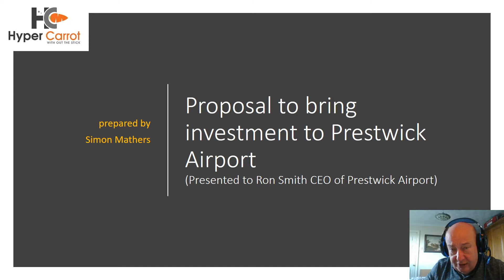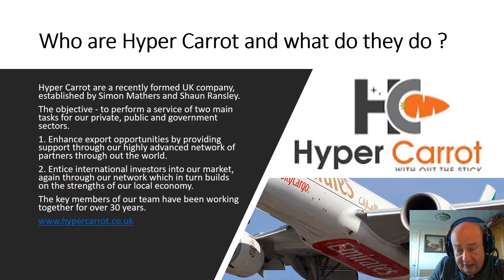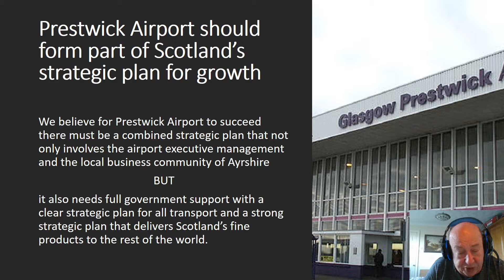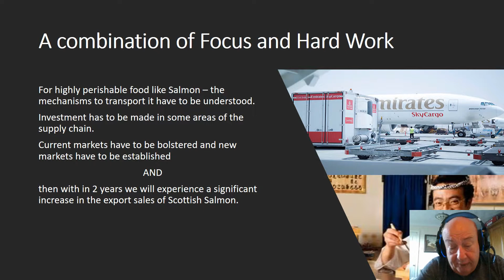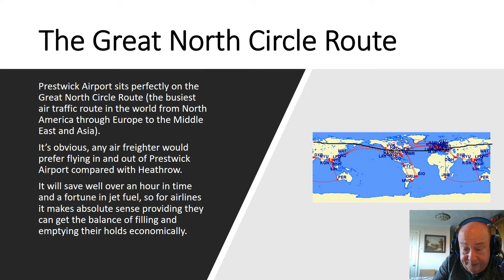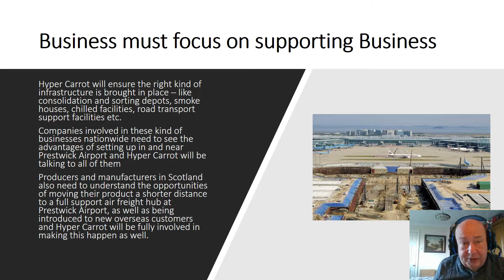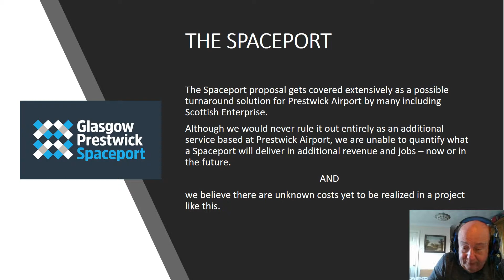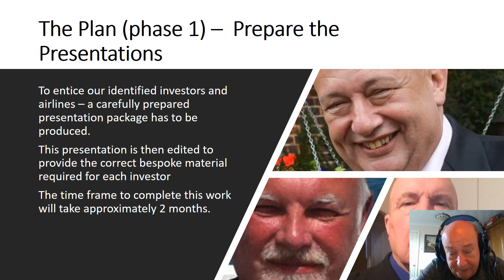How to improve Prestwick Airport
This is a summary of a presentation Simon Mathers gave to the Scottish Government, Scottish Enterprise, The South Ayrshire Council and the Executive Management of Prestwick Airport.
The process and work in gathering information and establishing a sensible proposal took 16 months to prepare.